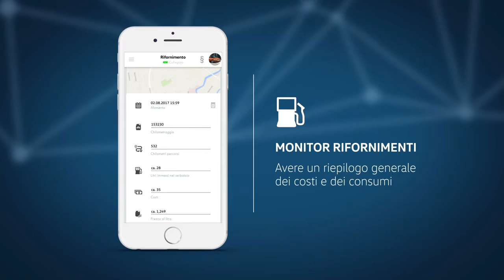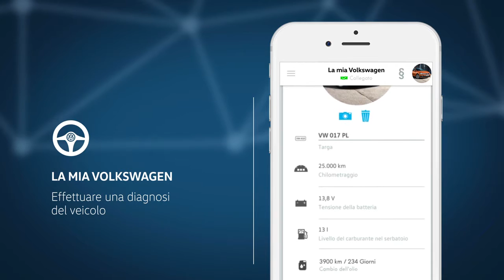Volkswagen Connect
Viaggiare connessi non è mai stato così facile.

Collega il tuo smartphone al DataPlug e trasforma la tua Volkswagen in un'auto connessa.

Attivando Bluetooth®, usare la nostra App Volkswagen Connect® è semplicissimo: troverai tante funzioni utili per monitorare lo stato di utilizzo della tua vettura Inoltre, sono presenti simpatiche sfide per verificare il proprio stile di guida.

Per maggiori informazioni, visita le pagine dedicate alle funzioni o contatta direttamente il tuo Centro Assistenza Volkswagen.